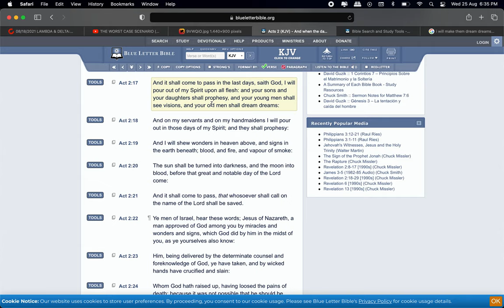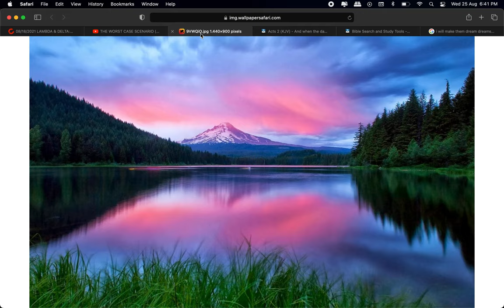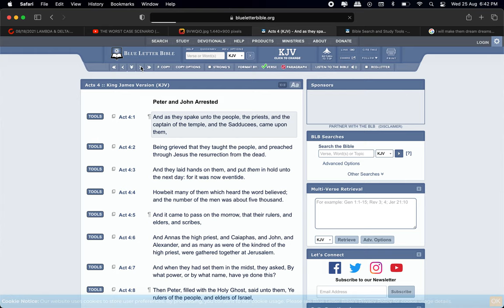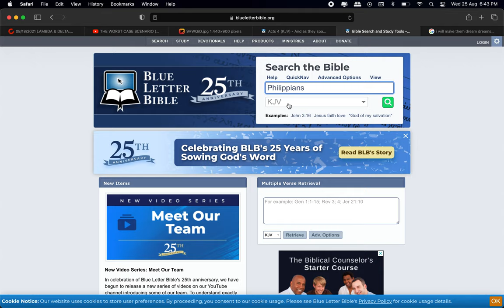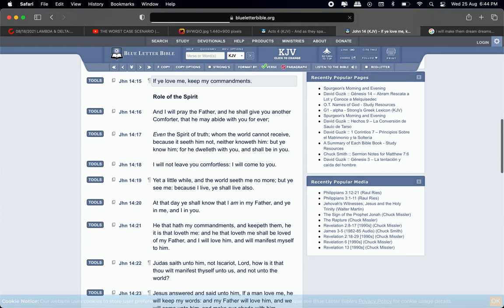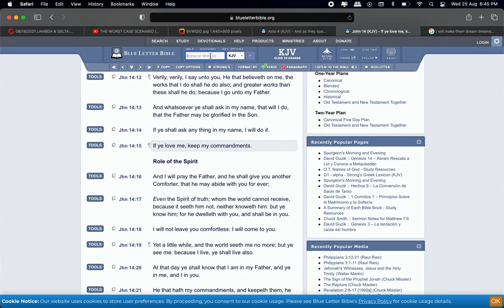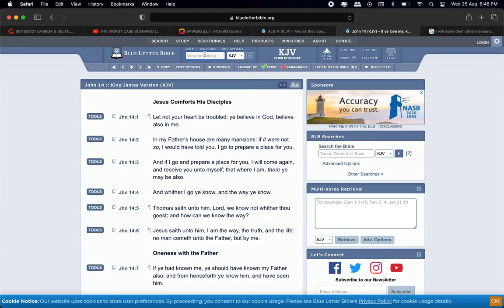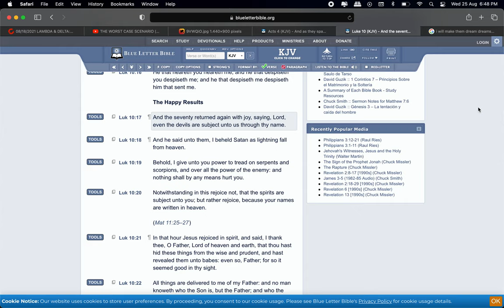Testimony of a Muslim (the name is powerful)